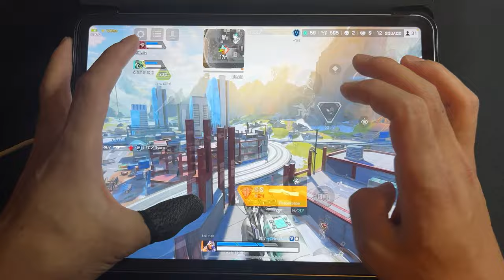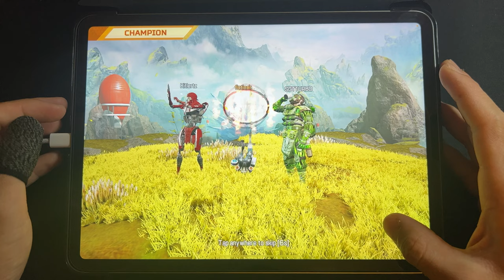How to get Octane’s Signature Weapon Afterburner: Teaser and Gameplay | Season 4 Apex Legends Mobile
Teaser and Gameplay of Ocatne's New Signature Weapon: Afterburner

Animated Teaser 0:00
How to get Afterburner (Octane heirloom) 1:31
Afterburner Gameplay 1:45

What’s new in Season 4 of
Apex Legends Mobile: Aspire 👇

New Legend: Horizon
Dr. Mary Somers has arrived to crush her foes with gravitational might!
New Battle Pass:
Aspire to be the best and look good doing it with our brand new Battle Pass!

New Store Vault:
A brand new vault is here with brand new Eternal cosmetics and more!

New Map: Olympus
Floating high above the planet Psamathe, this is the third battle Royale Map coming to Apex Legends Mobile.
Gather your friends to crush your enemies in this well appointed lap of luxury!

New Signature Weapon: Afterburner
Swing for the fences with Octanes Signature Weapon:
Afterburner. This jet powered bat is fully customizable and can be unlocked via special events. Guaranteed to knock some sense into your enemies!

New Feature: Tournaments:
Tournaments are communal objective based events that players who meet different criteria can opt in to. Once a player has opted in to a tournament they will be able to access a live leaderboard that tracks other players progress in that specific event in real time. Compete against your fellow legends to top the leaderboards and win exclusive and awesome rewards!a